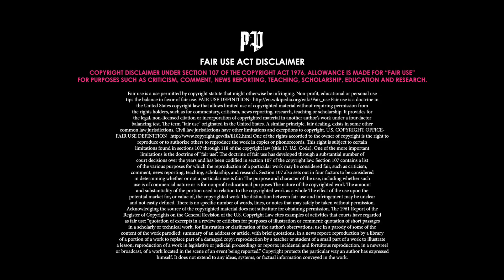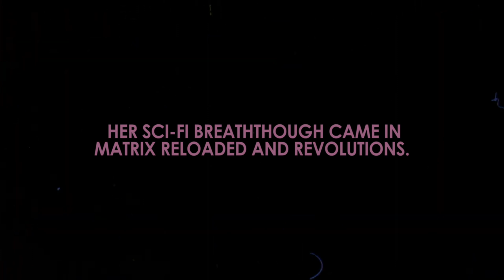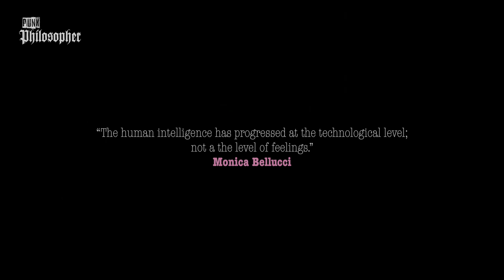Monica Bellucci, Ultimate Sci-Fi Babe: Matrix | Malene | dancing | edit | tribute | beauty ti amo HD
Monica Anna Maria Bellucci is an Italian actress, model and Scifi babe.

She began her career as a fashion model before transitioning to Italian and later American and French films. In a career characterised by adaptability, she has played starring roles, supporting roles and guest appearances within an eclectic filmography spanning a range of genres and languages. She is regarded as a sex symbol. In 2018, Forbes Italy named her one of the 100 most successful Italian women.

Bellucci was an Elite model and the protagonist of Dolce & Gabbana campaigns. She made her acting debut in the Italian television miniseries Vita coi figli (1991). Bellucci went on to play one of Dracula's brides in the horror film Bram Stoker's Dracula (1992) and then enrolled in acting classes. After appearing in Italian productions, she had her breakthrough role in the arthouse film The Apartment (1996), for which she received a César Award nomination for Most Promising Actress. Bellucci came to the attention of American audiences in Under Suspicion (2000) and gained greater international recognition as Malèna Scordia in Malèna (2000), a defining moment in her career. Bellucci starred in the period drama Brotherhood of the Wolf (2001) and the comedy film Asterix & Obelix: Mission Cleopatra (2002). She portrayed a rape victim in the controversial arthouse thriller Irréversible (2002) and Persephone in the 2003 science-fiction sequels The Matrix Reloaded and The Matrix Revolutions.

I love my Computer - Bad Religion